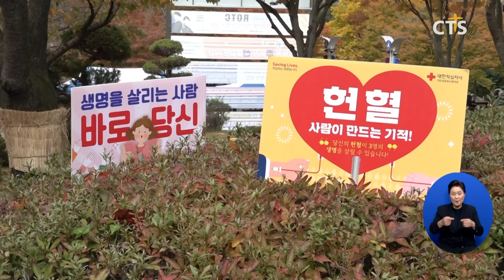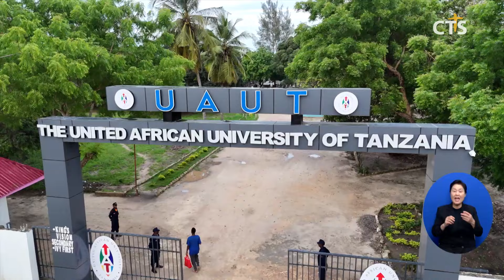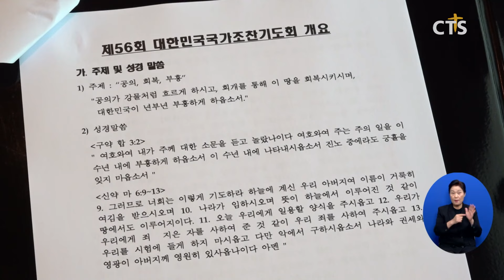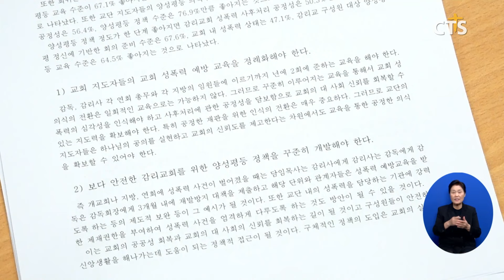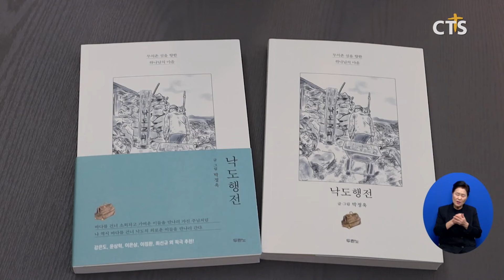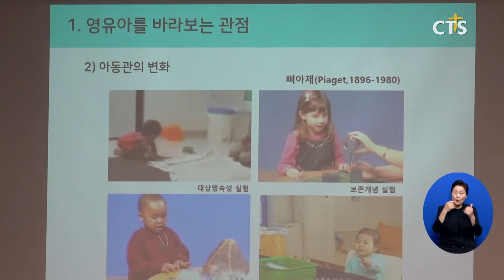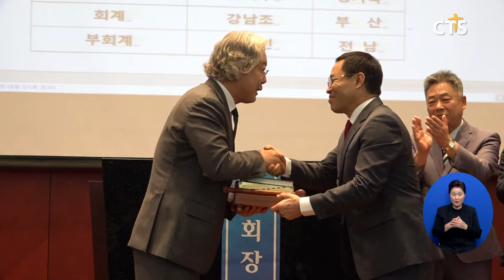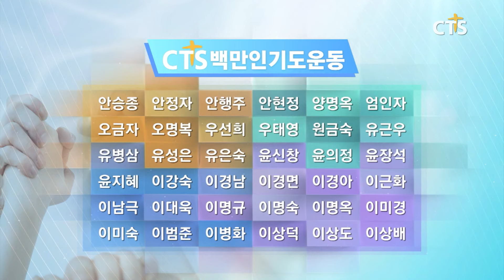2024년 10월 30일 전체뉴스ㅣCTS뉴스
헤드라인
1. 백석대, 헌혈로 기독교 정신 실천!
2. UAUT 감경철 신임 이사장 이취임, “탄자니아 미래 인재 양성에 헌신할 것”
3. 내달 22일 제56회 국가조찬기도회, 윤 대통령 참석 여부는?
4. 한교총, 이대위 조직 위한 정례모임 진행키로
5. 감리회 양성평등 총대 워크숍

지역별 소식
1. 무의촌 지역을 찾아 떠나는 낙 도 행 전
2. 제50차 한미 국토 순례 전도단
3. 기독교대한성결교회 제24회 남전도회 전국대회
4. 더온누리교회·넥스트교회교육원 ‘교사 컨퍼런스’ 개최
5. 2024 전국 워크숍 터칭 더 메리지코스
6. 삼덕교회, 가을빛축제 삼덕야시장
7. [피플앤이슈] 대한예수교장로회(합신) 총회 - 박병선 신임총회장